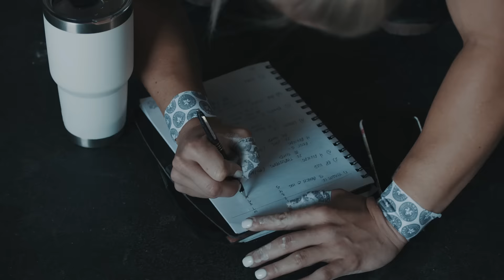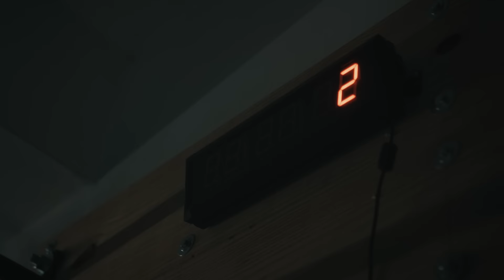Paragon | BORN PRIMITIVE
Being relentless. Not making excuses. There’s the easy way...And then there’s the Born Primitive way. The most trusted name in workout apparel made for the most driven athletes. Workout apparel designed for. The long days. The early mornings. The relentless demand that excellence requires.